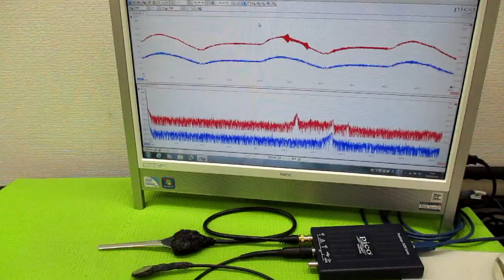空中超音波の伝搬状態を評価する技術